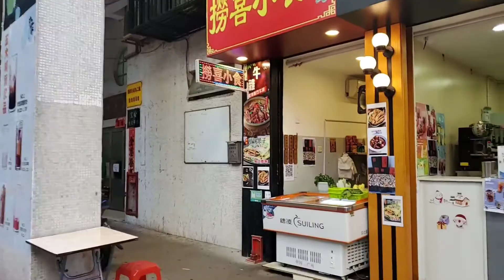Buhay tsuper sa macau#13